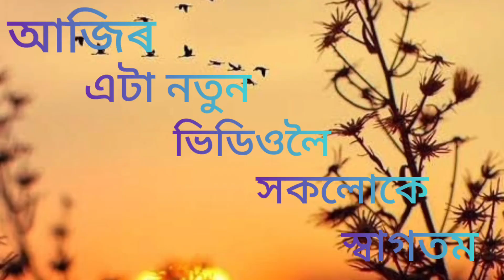মাছ ৰঙা টেঙামৰা আজি এসাজ